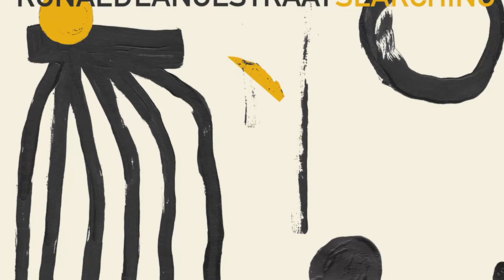LGW x SPEAK | Dutch jazz musician Ronald Langestraat introduced by Renee Telkamp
Le Guess Who? is proud to welcome both artists and visitors of many different nationalities to Utrecht each year. In collaboration with SPEAK, we started a new video series in which Utrechters introduce an artist on the Le Guess Who? 2021 line-up from their country.

In this video, Renee Telkamp introduces Dutch musician Ronald Langestraat, who – to quote Bandcamp’s Marcus J. Moore – “took Jazz to Outer Space”.

SPEAK connects locals, newcomers and migrants in the city of Utrecht, by organizing language courses and other cultural events.

Interview: Patricia Assis & Danielle Silva
Video & editing: Emiel Janssen & Youri Verdonk
Ronald Langestraat footage courtesy of South of North
Thanks to A Beautiful Mess Utrecht